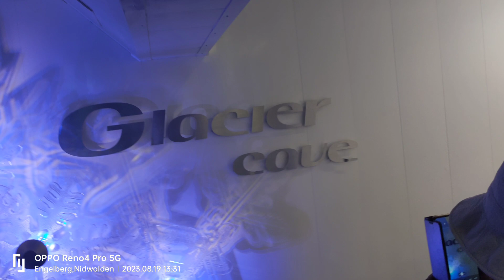TITLIS ENGELBERG Part 3#myswitzerland